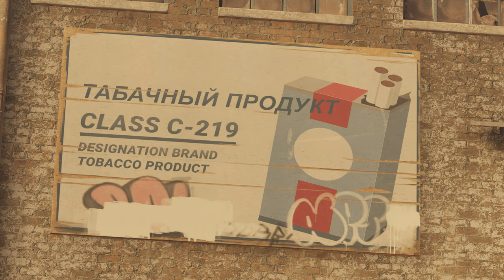Half Life 1 - Epizoda 19 - XEN - GAMEPLAY NA SRPSKOM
U današnjoj epizodi nakon 800+ dana idemo XEN chapter da prelazimo i zavirimo kako to žive vanzemaljci i šta se još tu sve izdešavalo.